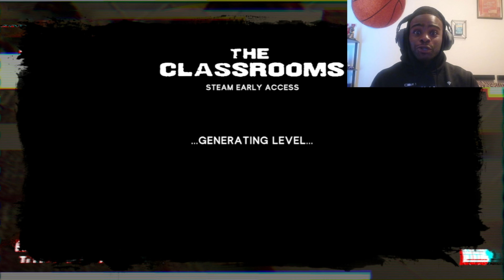Is this the RIGHT LIBRARY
I was bored so I played The Classrooms